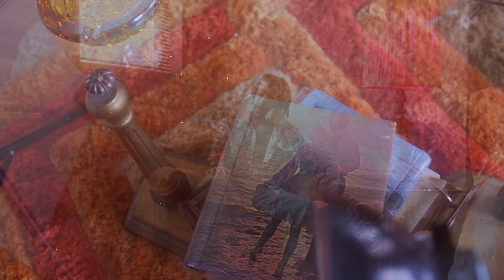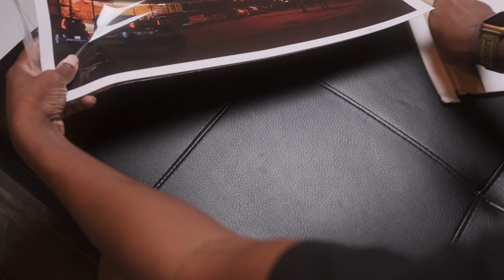PLANNING A PHOTOSHOOT FROM BEGINNING TO END // 70s SHOOT VIBES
This video gives my point of view as a creator on important steps to ensure you have a great photoshoot/video shoot. It's more than just wanting to take pictures and letting you photographer/videographer know. There is tons of planning involved, especially if you're wanting to do some thats out of the box or something that could potentially go viral. So here are a few of my own tips to help you plan a successful, killer shoot!

Intro Video was shot at the Retro Room here in Dallas! Great studio be sure to check them out! Model in the video was Chris Odum.

Gear Used
Camera: Fuji XT3
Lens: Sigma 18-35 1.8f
Filter: Tiffen Promist 1/4
Stabilizer: Weebill S